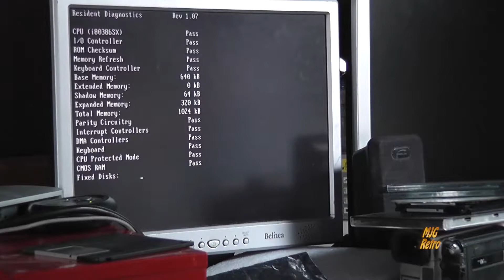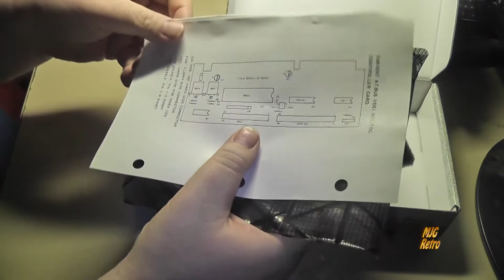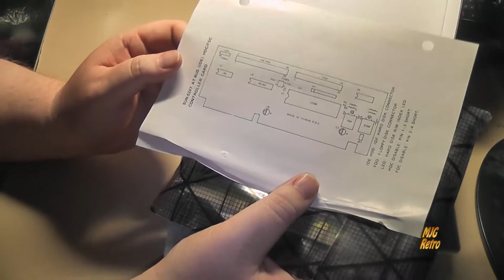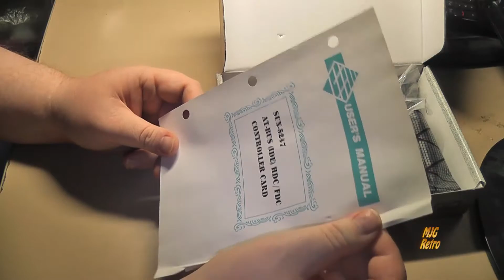"Was ist in dem geheimnisvollen Paket?" Maik packt aus #337